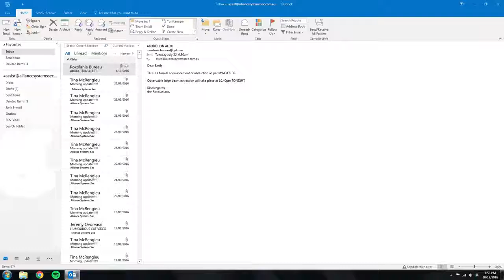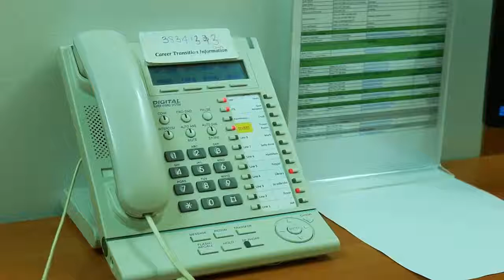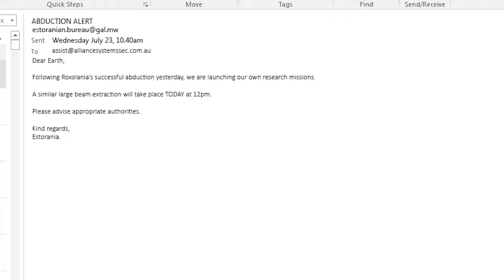FIRST CONTACT - SCIFI COMEDY SHORT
A young intern discovers a surprising truth about her work placement office.

Directed by Corey Kropp, produced by Zac van Manen. Starring Samantha Sherrin, Aaron Broad, Yanxia Dang and Toni McGhee Maguire. Director of photography Henry Ruan, sound recorded by Stephen Morrell.

A Manesz production.